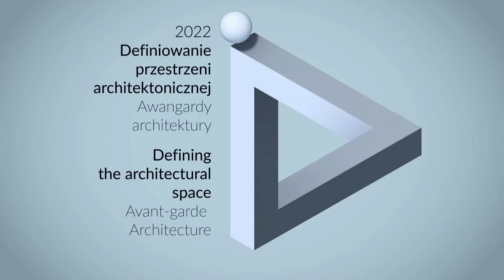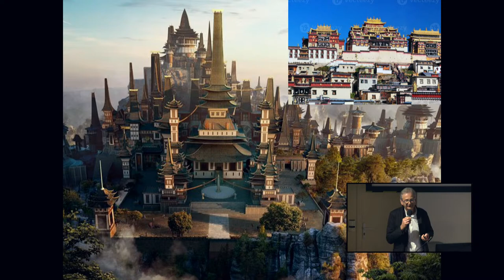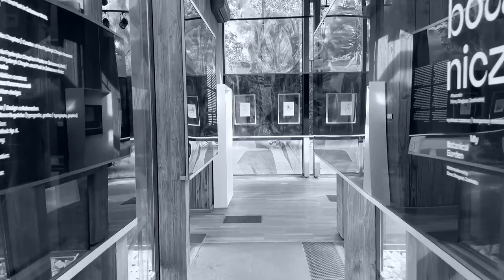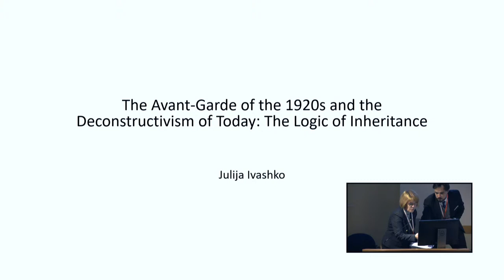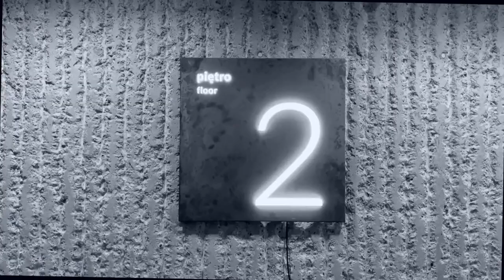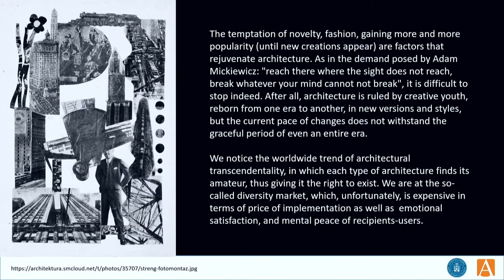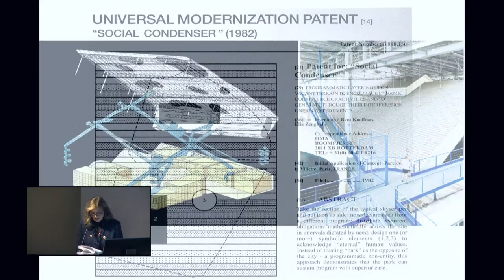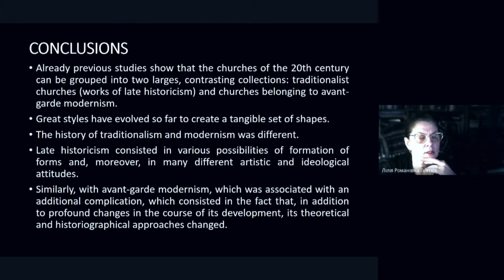INTERNATIONAL CONFERENCE: DEFINING THE ARCHITECTURAL SPACE 2022 – AVANT-GARDE ARCHITECTURE (DAY 1)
PROGRAM KONFERENCJI / CONFERENCE PROGRAMME
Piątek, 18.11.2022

10.30 Otwarcie Konferencji  /
Opening of the Conference
Tomasz Kozłowski, KPA WA PK

11.00 – 14.15 Sesja I / 1st Session
Moderatorzy / Moderators:

11.30 – 13.00  Referaty / Lectures:
Sławomir Gzell, Warszawa
Avant-garde – A Gesture or a Duty
Gino Malacarne, Bologna
Hypostyle Space Arrangements, a Project by Amancio Williams
Marek Pabich, Łódź
Set Designs of Early Science Fiction Movies as an Architectural Avant-Garde
The City of the Avant-garde. The Tall Building

13.00 – 13.15 Przerwa / Break

13.15 – 14.15 Referaty / Lectures:
The Influence of the Avant-garde on De Carlo’s Conception of Space: Anarchist and Situationist Humanism and the Series of Thresholds
Julija Ivashko, Kyiv
The Avant-Garde of the 1920s and the Deconstructivism of Today: The Logic of Inheritance
Alberto Pratelli, Udine
Avant-Garde… Onward-to-Where?

14.15 – 15.00 Przerwa / Break

15.00 – 18.00 Sesja II / 2 nd Session
Moderatorzy / Moderators:
Agata Bonenberg, Krzysztof Gasidło, Konrad Kucza-Kuczyński

15.00 – 16.00 Referaty / Lectures:
Katarzyna Słuchocka, Poznań
Shock and Show – Architecture Today
Bruno Messina, Catania
Avant-Garde: Invention of the Future or a Return to Order?
Mateusz Gyurkovich, Kraków
The Death of Avant-Garde or Return to the Roots?

16.00 – 16.15 Przerwa / Break

16.15 – 17.15 Referaty / Lectures:
Claudia Battaino, Trento
The Paradox of the Avant-Garde
Maciej Janowski, Poznań
Hidden Aspects of Modern Avant-garde or How to Connect Dots
Liliia Gnatiuk, Kyiv
Avant-Garde in Sacral Space

17.15 – 18.00 Dyskusja / Debate